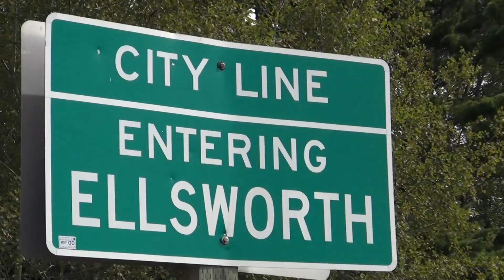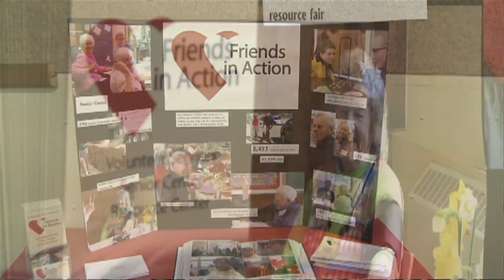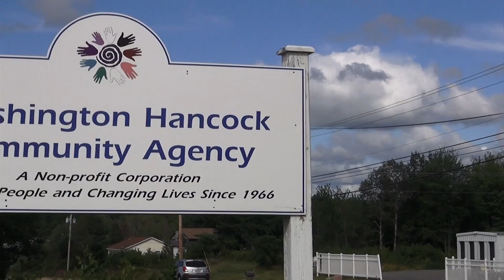United Way of Eastern Maine 2013 Campaign Video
United Way of Eastern Maine raises funds each year to support five counties in Eastern Maine, helping strengthen our community and the people who live here. We raise and distribute charitable dollars to agencies that offer health and human services to improve the lives of everyone in our community. The majority of those funds are raised through workplace campaigns.